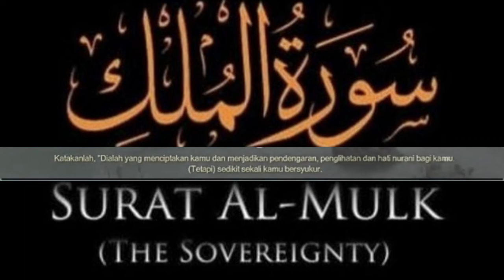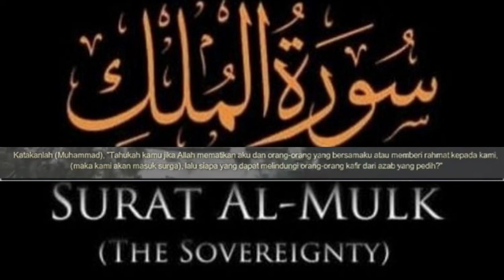Beautiful Voice Of Surah Al-Mulk